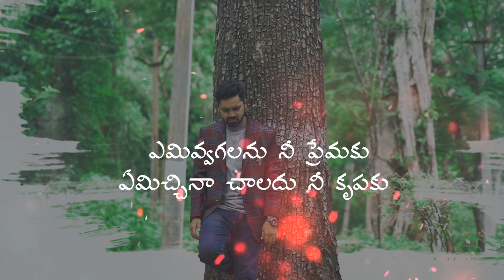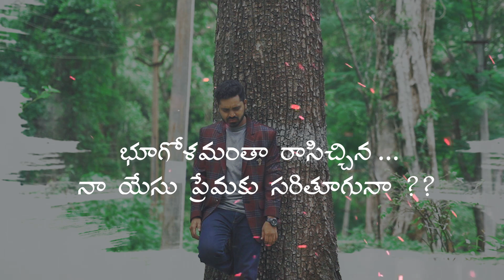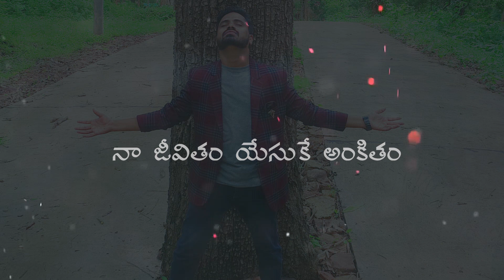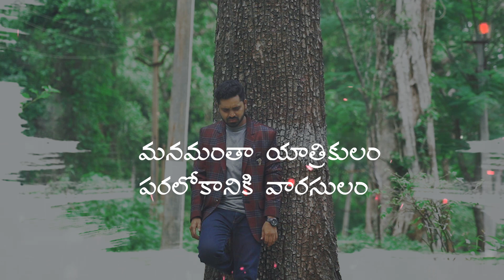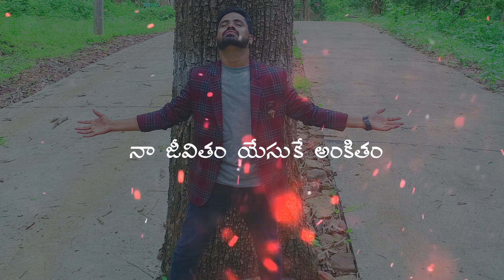Naa jeevitham yesuke ankitham karaoke| Davidson gajulavarthi|Bro.K.Munna moses|Bro.prathap chilmakur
Album:- Naa jeevitham yesuke ankitham
Produced By :- Bro.k.Munna moses /YSOC
Lyrics,tune,vocals:-Bro.prathap chilamakuru
Video developer :- Vicky samudu
Editing :- Akhil ram Palla

For more messages &  new songs follow this channel.

For tracks :-

Jnana prathap chilamakuru
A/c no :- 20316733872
Ifsc:-sbin0007514
Chilamakuru branch.

"" Any channel that re-uploads this video
will be given a strike ""

please pray for our ministry .